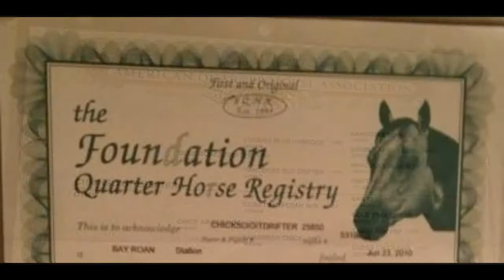SOLD!: Chicksdigitdrifter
Drifter
2010 AQHA & FQHR Bay Roan Gelding
$3,800